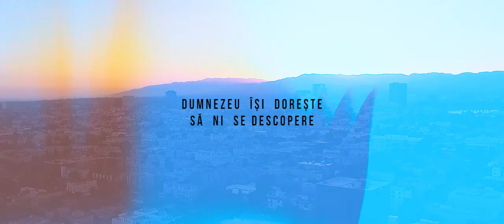CONFERINTA FASCINAT // BUCURESTI // PROMO 2016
Evenimentul va avea loc in perioada 17-19 noiembrie 2016 in str. Cuza Voda 116 Sector 4 Bucuresti. INTRAREA ESTE LIBERA

Vorbitori: Claudius Samartinean, Luke Cawley, Aurelian Barbu, Lucian Balanescu
Formatii: Bob de Mustar, Iulia Toader, IHOP-TM, The Ineloquent